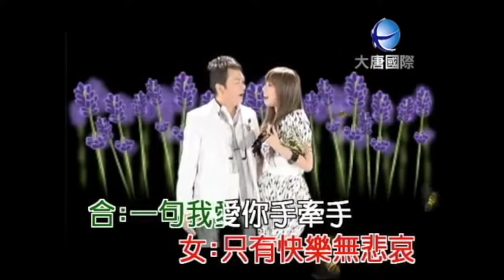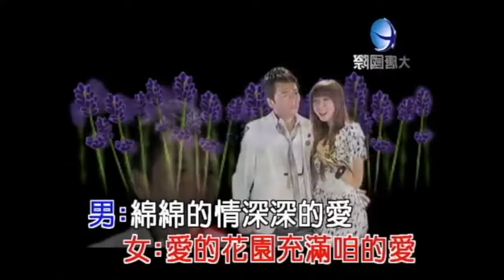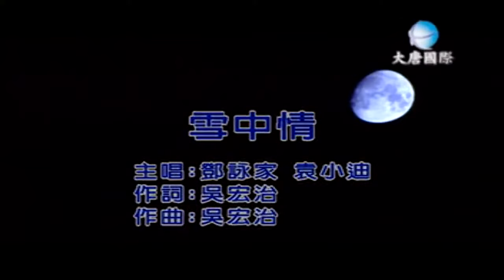袁小迪 鄧詠家 ＭＶ精選組合45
專輯 再會馬路英雄

袁小迪/鄧詠家 愛的花園
作詞：張文夫
作曲：張文夫

(男)感情路上　需要咱的愛　互相關懷真心對待
(女)外多阻礙　命運怎安排　堅強走入愛的世界
(男)情花開　用心來裁
(女)愛的花園充滿　咱的愛
(男)綿綿的情深深的愛
(女)只有快樂無悲哀
(合)一句我愛你　手牽手　不驚情海起風颱

專輯 為何傷我這呢深

鄧詠家/袁小迪 雪中情

作詞：吳宏治
作曲：吳宏治
演唱：鄧詠家/袁小迪

(男)寒冬的三更露水冷 月娘呀剩一屏
(女)無半粒星只有路燈 伴咱心頭凝
(男)不敢來越頭看著妳 面上的珠淚光
(女)哀愁夜蟲一聲一聲 陣陣催心痛

(男)妳我感情已變成雪中情
(女)你我無奈的心情誰同情
(男)誰人斷咱感情線
(女)敢講這是天來註定
(男)啊.
(女)啊.
(男)雪中情
(女)我心也冷
(合)明日你我分前程